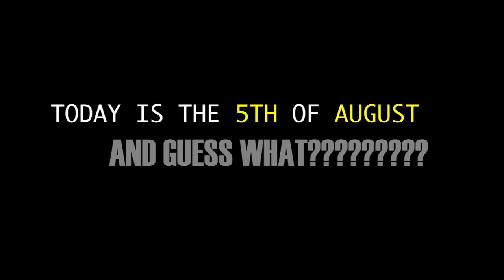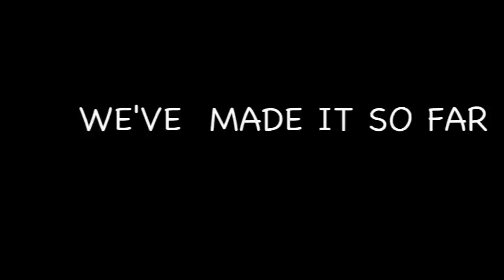2 years anniversary Michael Kartawidjaja & Amel Santoso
i made this video before we broke up and not long after that, we broke up anyway. i miss you and i hope you'll be better without me, dear FA :) oh yah, sorry for using your youtube account, i forgot the password of mine. LOL !

- AS -